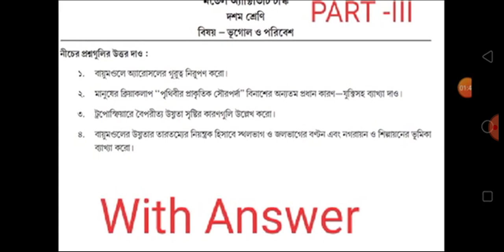CLASS 10 GEOGRAPHY MODEL ACTIVITY TASK PART 3/CLASS 10 GEOHRAPHY MODEL ACTIVITY TASK 2021/GEOGRAPHY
💗💗🍎🍎 আগস্ট মাসে দেওয়া নতুন অ্যাক্টিভিটি টাস্কের ভিডিও --

💗💗💗জুলাই মাসে দেওয়া নতুন অ্যাক্টিভিটি টাস্কের ভিডিও নীচে ---